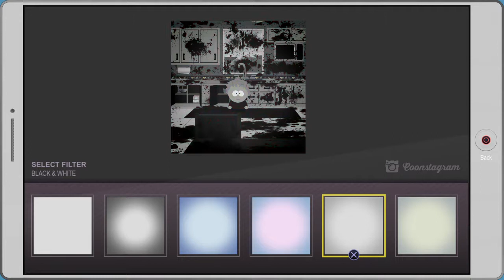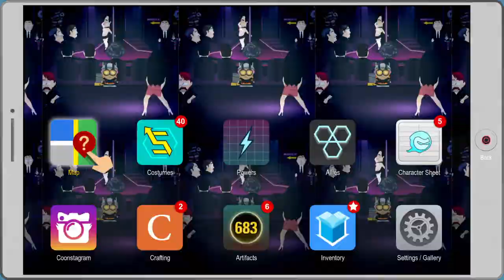South Park™: helping gay fish mom go to heaven